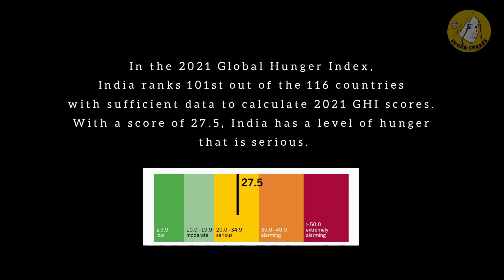HUNGER | The Fire In Stomach